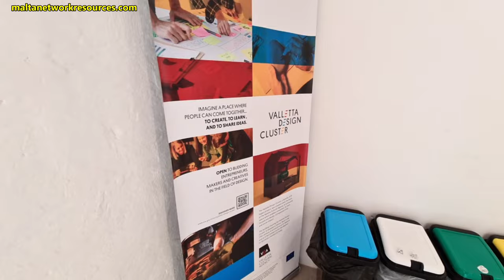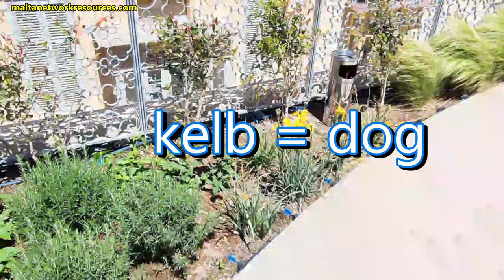Valletta Green Festival 2021 - Beautiful Roof Garden on the Valletta Design Cluster roof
Visiting the beautiful roof garden which has been built on top of the Valletta Design Cluster.
80000 flower pots and plants including this roof garden are adorning the capital for the Valletta Green Festival.

From the live stream on Saturday, edited  to include footage which was dropped due to the connection.

Want to help improve your YouTube presence? Use this great tool called TubeBuddy